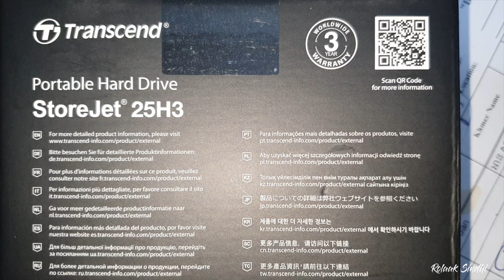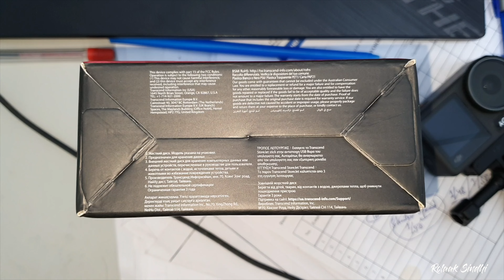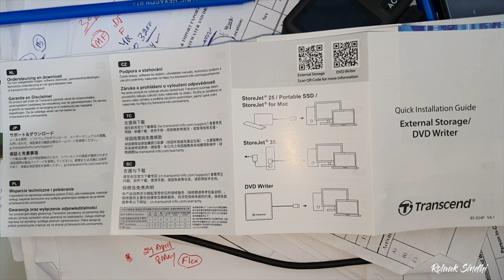Unboxing of Transcend 4TB external armor hard drive ! by Rolaak Sindhi | Kampong Thom Cambodia 🇰🇭